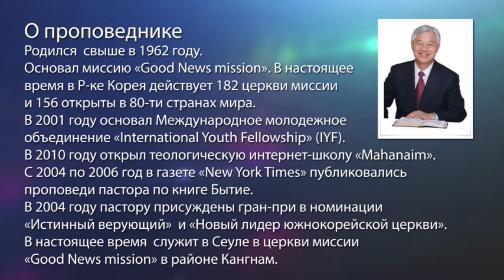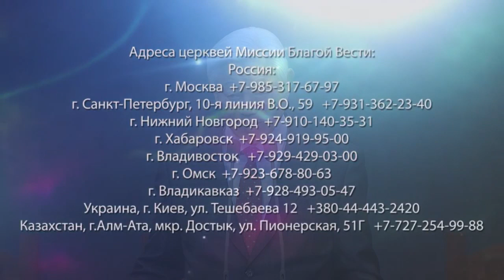МЫ ОПРАВДАНЫ. «Да будет свет» (190)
Если мы принимаем то, что говорит Иисус, то Он может в нас действовать, но если мы не принимаем, даже если Иисус нам что-то скажет, мы не сможем это принять. В Сердце Иисуса Христа всегда была надежда. И Он дает эту надежду людям.
Когда вы встречаетесь с Иисусом, вы должны рассматривать, что на Его сердце. И в Библии мы можем ясно увидеть сердце Христа.
К Римлянам 3:23-24: «потому что все согрешили и лишены славы Божией, получая оправдание даром, по благодати Его, искуплением во Христе Иисусе..». Он спас и очистил нас. Бог оправдал нас. Мы все грешники, но наше искупление во Христе Иисусе. И этой верой Бог нас спасает.